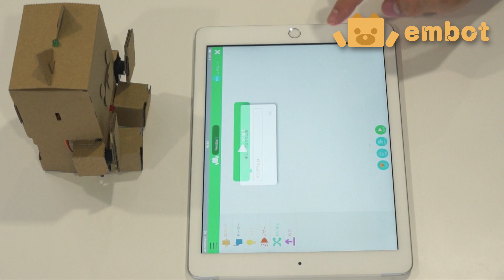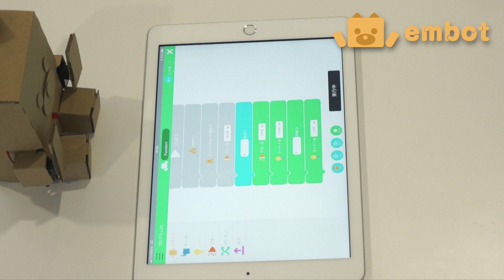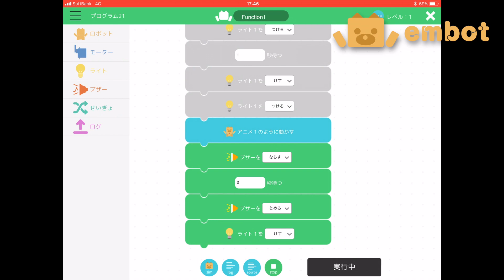ドクターDのembot紹介動画 第3回「プログラミング 初級編」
. タカラトミーのプログラミングマスター「ドクターD」がembotを紹介!

今回はプログラミングの基礎を紹介！
初めてでもカンタンにプログラミングできるから、ぜひ挑戦してみよう！

embot(エムボット)はダンボールなど身近な素材で作って、プログラミングで簡単に動かせるロボットです。
工作感覚で楽しく作れるので、はじめてのプログラミングにピッタリ!

■embotアイデアコンテスト2020 開催中‼詳しくはこちら